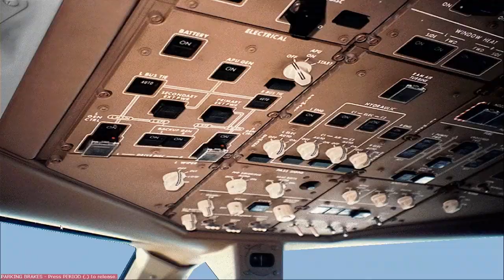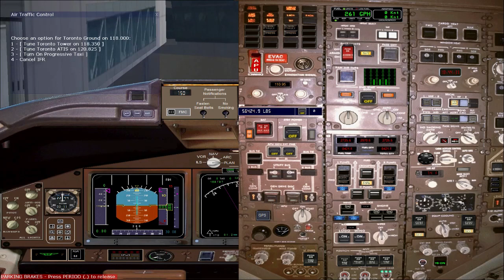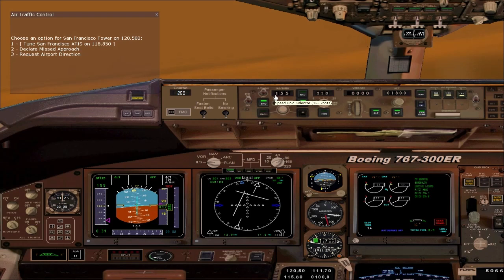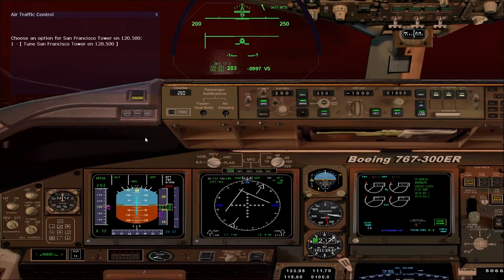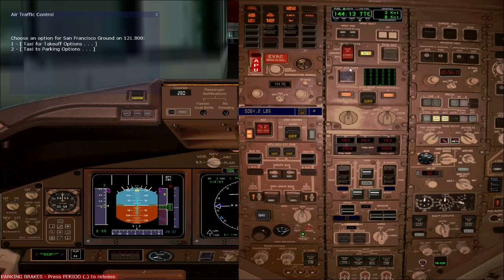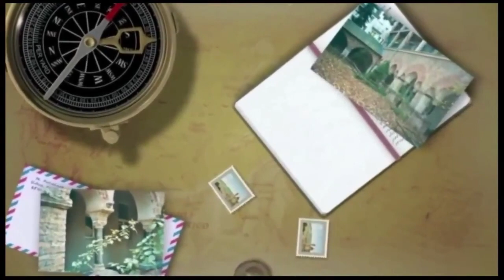FS2004: Boeing 767-332ER P&W (CYYZ to KSFO)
This video features the Boeing 767-332ER w/ Pratt & Whitney engines. This package is a combination of parts from various authors combined with my own customization and flight dynamics. In this video I showcase some of the unique features I've incorporated into this aircraft and some tips for flying this aircraft.